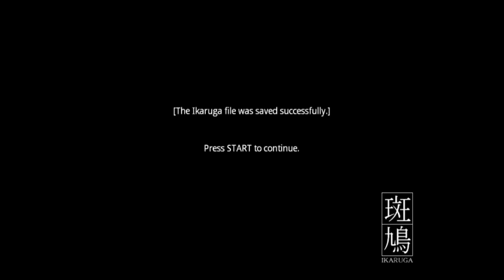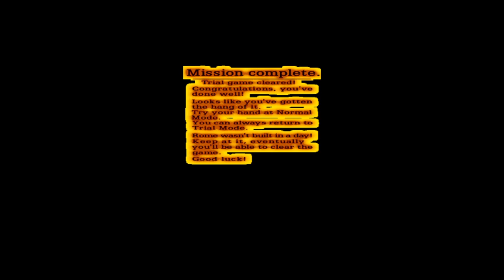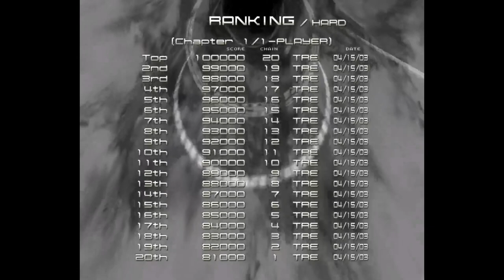Ikaruga (GameCube) - Let's Play 1001 Games - Episode 794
Ikaruga (Japanese: 斑鳩)[b] is a shoot 'em up developed by Treasure. It is the spiritual sequel to Radiant Silvergun (1998) and was originally released in Japanese arcades in December 2001. The story follows a rebel pilot named Shinra as he battles an enemy nation using a specially designed fighter called the Ikaruga which can flip between two polarities, black and white. This polarity mechanism is the game's key feature and the foundation for its stage and enemy design. All enemies and bullets in the game are either black or white. Bullets which are the same color as the player are absorbed while the others will kill the player. The game features both single-player and cooperative modes.

Development on Ikaruga began during director Hiroshi Iuchi's off-hours while Treasure was busy developing Sin and Punishment (2000). Titled "Project RS2", the game began as a sequel to Radiant Silvergun, and borrows many elements from it as well as the polarity mechanism from Treasure's Silhouette Mirage (1997). During the game's prototype stages, the player's ammo was limited. The bullet absorption mechanism was used as a means to refill ammo, however, this was found to be weak as it created too many breaks in the action. In tradition with Treasure's game design philosophy, Ikaruga was intentionally crafted to challenge the conventions of standard game design and develop a new type of shooting game. All together, five Treasure staff worked on Ikaruga, as well as three support staff from G.rev.

Upon its initial release in Japanese arcades, reception was mixed. Treasure staff explained this was due to players expecting a more standard shooter offering but instead being greeted with a different game system that featured more puzzle-like elements rather than the twitch gameplay of bullet-dodging. In 2002, Ikaruga was ported to the Dreamcast in Japan and began to grow a cult following from import gamers worldwide. It was later released in the West in 2003 on the GameCube, receiving positive reviews. Critics praised the graphics as well as the art and sound design. Some criticism was directed towards its difficulty. Most critics felt the unique game design choices were innovative, while some believed they stifled many of the classic shooter elements. Ikaruga was later ported to the Xbox 360, Windows, Nintendo Switch, and PlayStation 4. In retrospect, Ikaruga is regarded by critics as one of the best games ever made, especially in the shoot 'em up genre, and one of Treasure's greatest works.